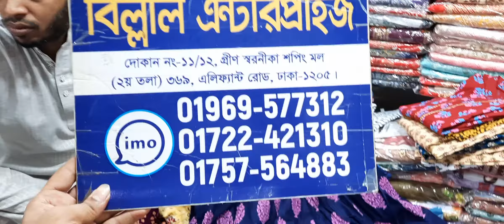[2 October 2021 ওয়ান পিছ কটন সুন্নতি ড্রেস] [one pice cotton kurti wholesaler and retailer ]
🎁স্টক শেষ হওয়ার আগেই আপনার পছন্দের ড্রেসটি নিতে,  ড্রেসের ছবি দিয়ে ইনবক্স করুন /

🚛ডেলিভারি চার্জ -
 🛵 ঢাকা ৮০ টাকা
 ঢাকার বাহিরে - ১৩০ টাকা

বিঃদ্রঃ - সারাদেশে হোম ডেলিভারি নিতে পারবেন
 (জেলা সদরে ১/৩ দিনের মধ্যে  এবং  উপজেলা শহরে ৩/৫ দিনের মধ্যে ডেলিভারি পাবেন ইনশাআল্লাহ)

📌ঢাকার বাহিরে থেকে অর্ডার করতে শুধু  ডেলিভারি চার্জ টাকা  অবশ্যই আগে বিকাশ / রকেটের মাধ্যমে অগ্রিম দিয়ে অর্ডার কনফার্ম করতে হবে।  তারপর ড্রেস হাতে পেয়ে ড্রেসের টাকা পরিশোধ করবেন ।